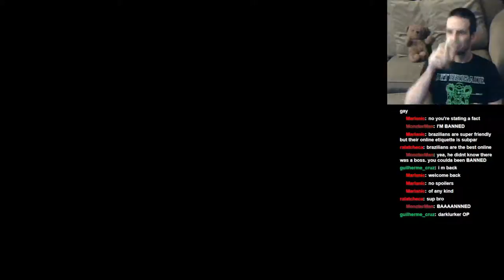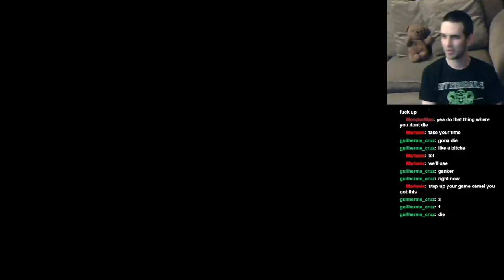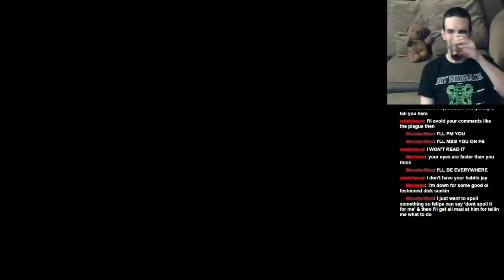Let's Play: Dark Souls II: BLIND RUN: Part 63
Jay continues into other Dark Chasms of Old, and reaches deadly Darklurker!